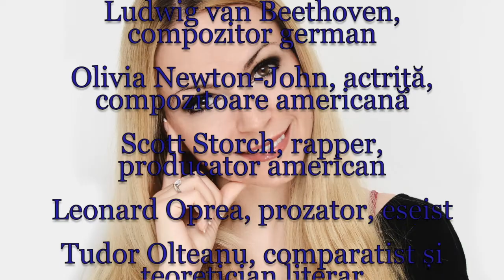Horoscop de azi 16 Decembrie Lunaala Moirae